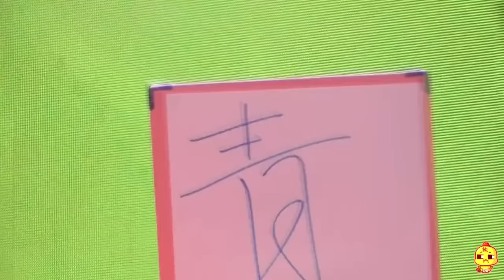【Spicy Chicken】0310王青多面DEMO生日会全场四机位高清剪辑 Part3